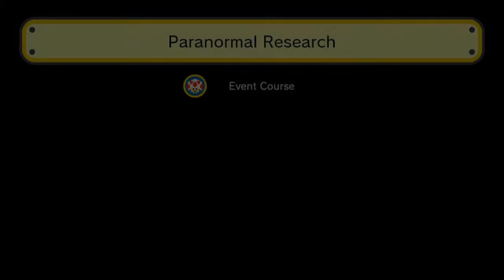Super Mario Maker- E Gadds!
SPOOPY SCARY!

If you enjoyed this video, be sure to click that Like button and share it with a friend! It helps immensely!